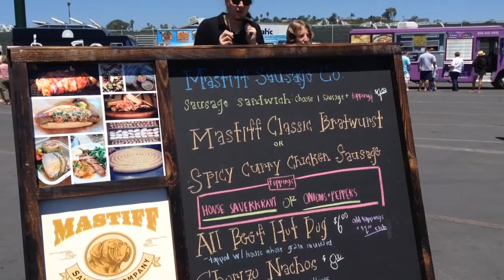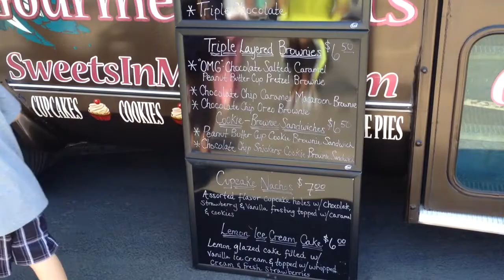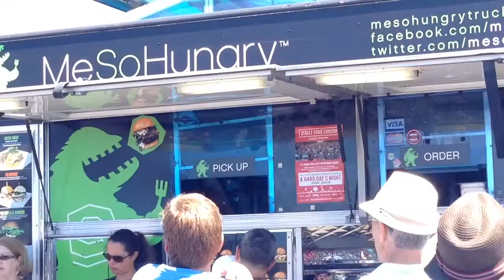2014 August16 - Food Trucks at Del Mar Fairgrounds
"In the early afternoon, Cousins drew the longest line, with more than 70 salivating patrons waiting for offerings including lobster rolls, lobster tails, lobster tacos and crab rolls." - UT